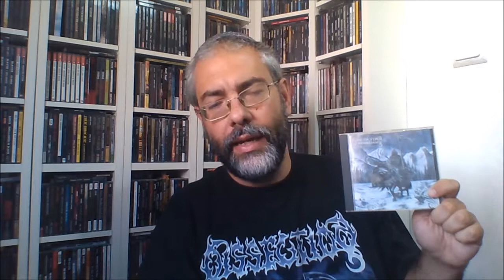DISSECTION Worst to Best בעברית